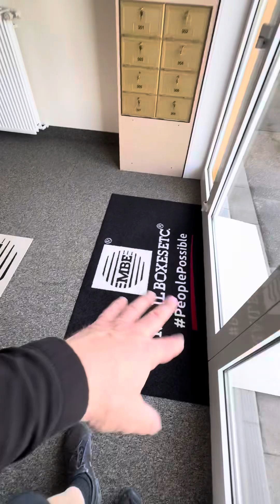derfoliendesigner derversandmakler mailboxesetc